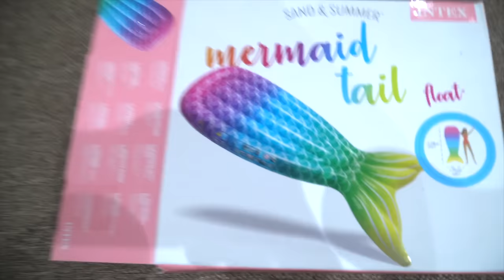L'ULTIMO CHE CADE DAL GONFIABILE VINCE 100 EURO! Challenge